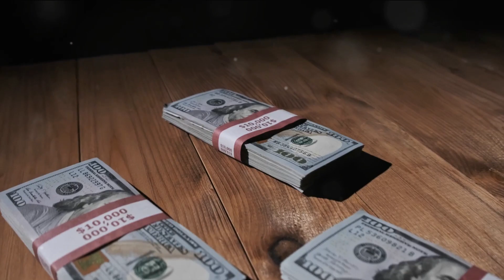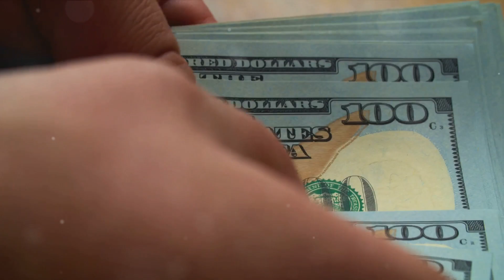(Affiliate Marketing Passive Income 2024), Make $1000 Mailing Flyers Work from Home 2024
CALL OR TEXT 🥰🥊🔥 Work from home mailing the Money on Fire Flyers and Postcards, Mailbox cash money flyers, Broke no more flyers🔥🥊🥰

In this exciting video, we will reveal the incredible money-making opportunity of unlocking mailbox wealth by mailing flyers and postcards from the comfort of your own home. Are you tired of searching for ways to increase your income while stuck in a mundane 9-5 job? Look no further, as we present a proven method that allows you to make cash effortlessly by harnessing the power of direct mail marketing.

Our step-by-step guide will teach you everything you need to know to get started on this lucrative journey. We'll share valuable insights including the best strategies to capture the attention of potential customers, the most effective flyer and postcard designs, and the secrets for maximizing your conversion rates. By tapping into the immense power of this accessible and affordable marketing technique, you'll discover that mailbox cash is no longer a fantasy but an achievable reality. Imagine the financial freedom and flexible working hours that come with this exciting opportunity – finally, the chance to take control of your life and build a prosperous future. But why wait?

Start your journey towards mailbox wealth today! Join us as we unlock the untapped potential of flyer and postcard marketing and reveal how you can earn substantial amounts of money without leaving the comfort of your own home. Don't miss out on this life-changing opportunity! Get ready to turn your mailbox into a profit-generating machine!

START UP BONUSES:
1.  $1000 in grocery coupons of your choice, you can't lose with the coupons you use!
2.  $1000 in restaurant and fast-food chain coupons of your choice places like

3.  A 3 day 3-night trip
4.  A 8-day 7-night trip
5. Hot buyer leads that will get your mailbox money.
6. Hot New Mailbox Cash Money Marketing Kit

GOD BLESS!!💰